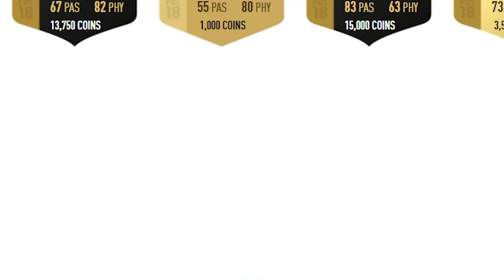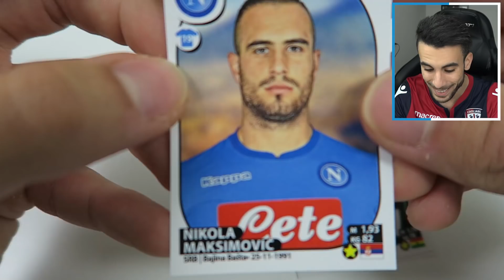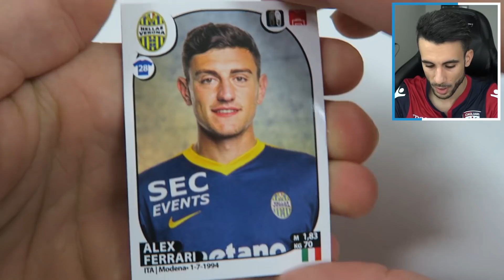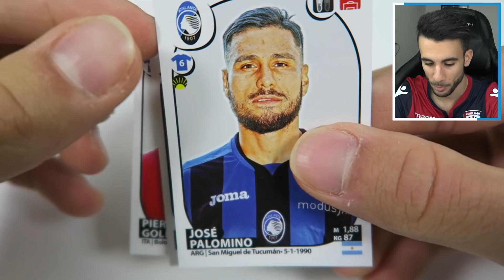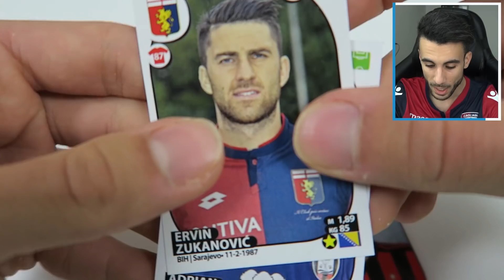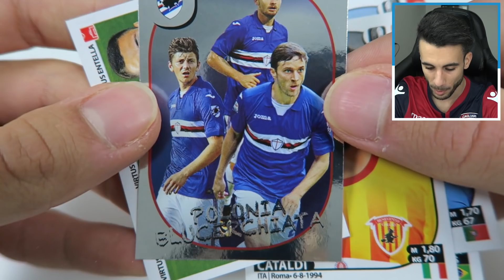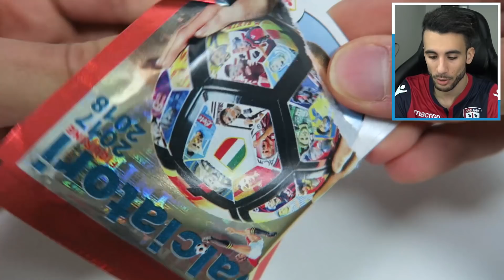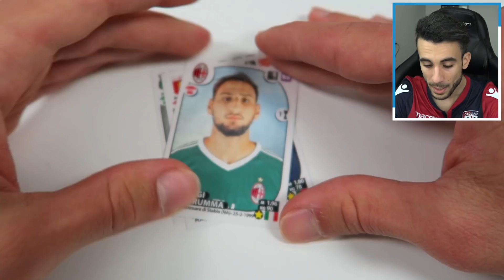EP.2 - UNA BUSTINA PER OGNI RUOLO! | APERTURA BUSTINE ALBUM CALCIATORI PANINI 2018 SU FIFA 18 EP.24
Secondo episodio del UN BUSTINA PER OGNI RUOLO!

Ventiquattresimo episodio ragazzi!
Questa serie è composta dalla collezione delle FIGURINE dei CALCIATORI PANINI 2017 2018 e FIFA 18!
E voi la fare la collezione PANINI?!
Mi raccomando lasciamo almeno 10000 MI PIACE per il prossimo episodio!